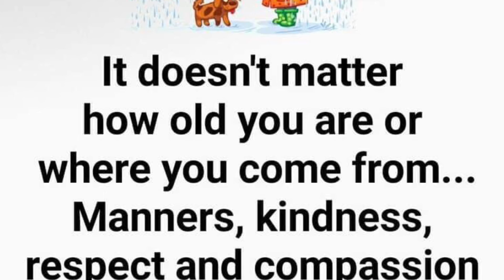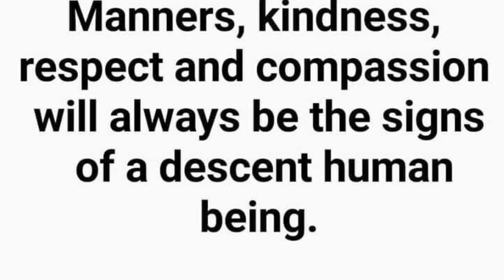Happy Birthday Hazel! It’s Your Time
Cinco de Mayo Theme